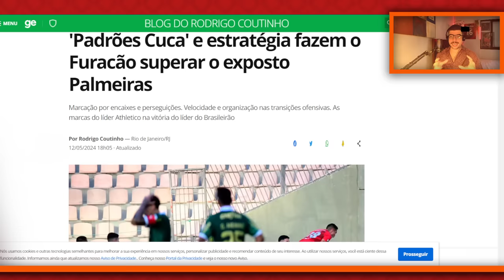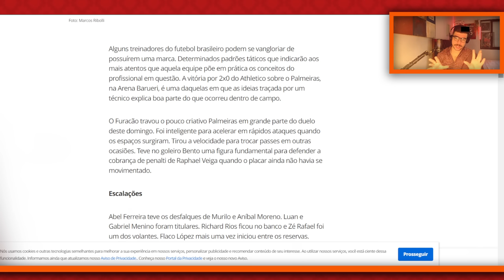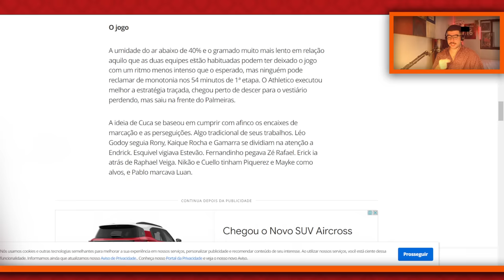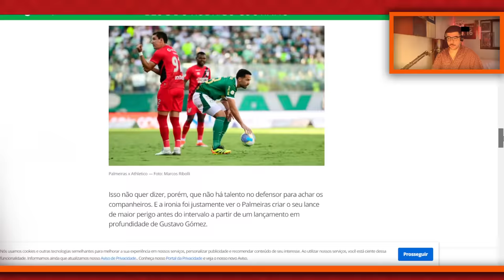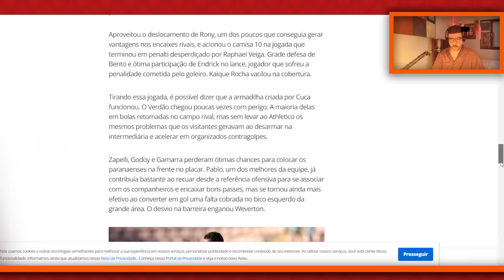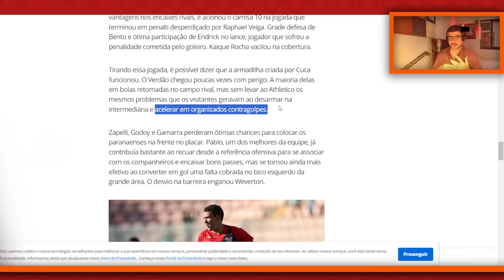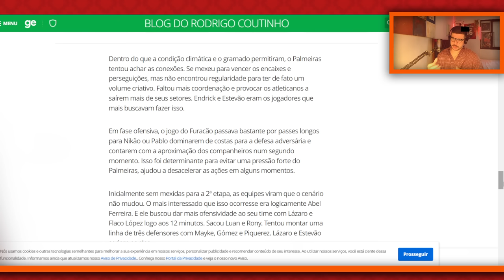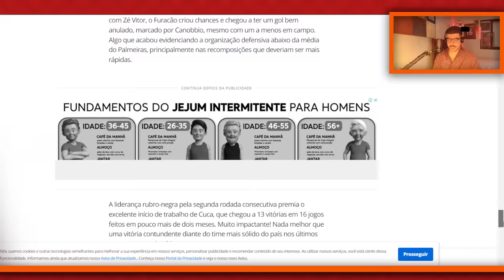Comentarista da Globo faz ANÁLISE ABSURDA: Athletico já tem a cara do técnico Cuca!